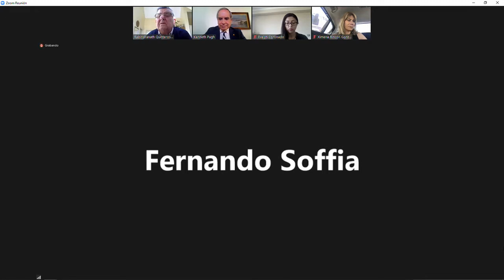Comisión de Intereses Marítimos, Pesca y Acuicultura - 16 de Diciembre 2020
11:30 a 13:00
MATERIA: 1.- ( Bol.N° 11571-21) Proyecto de ley que modifica la ley N°18.892, General de Pesca y Acuicultura, en materia de prohibición de captura de especies salmonídeas provenientes de cultivos de acuicultura

flickr 📷 Senado_Chile